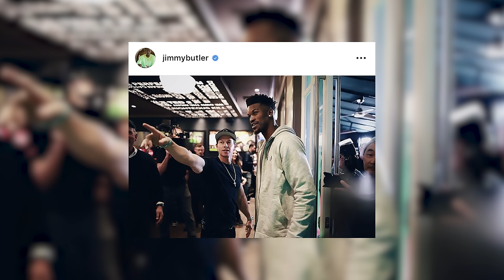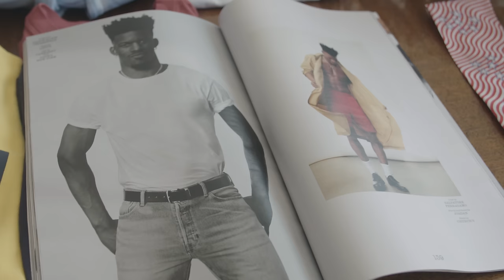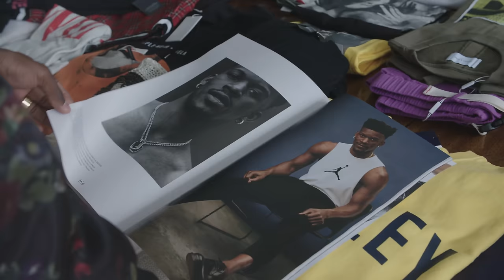Jimmy Butler Shows Us His Massive Jordan Collection and Outfits for NBA Playoffs | HYPEBEAST Visits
With his Philadelphia 76ers holding down the third seed in the Eastern Conference, Jimmy Butler is beginning to enter the postseason mindset. He’s getting focus, watching film, retooling his conditioning, and picking out his fits.

In today’s NBA, where personal branding can be the difference of millions of dollars during contract negotiations, off-court style and overall appearance can be very important to a player. Butler, a Texan with a love for country music, may not be the first hooper you envision when thinking about style in the NBA, but over the last few years, Jimmy has garnered some well-deserved attention from the fashion world.

It began early in his career in Chicago when he was seen wearing cowboy boots to-and-from the arena, and not for the trendy ironic reasons, but because he genuinely likes cowboy boots. Then, in 2015, Butler shocked the footwear industry with his departure from adidas to Jordan Brand, a move that cost him a 75% pay-cut. For him however, the transition wasn’t about the money, but more about his personal style and preference. From there, the four-time NBA All-Star has been seen chumming it up with his fellow NBA-ers at Paris Fashion Week, and getting featured in heritage publications like Vogue and GQ.

In this episode of HYPEBEAST Visits, one that follows the likes of Mesut Özil and Nick Young, Jimmy Buckets takes us on a tour of his Pennsylvania home, offering insight into his personal style and approach to fashion. Along the way we get a look at his massive wardrobe and sneaker vault, while also meeting his longtime stylist, Khalilah Beavers.